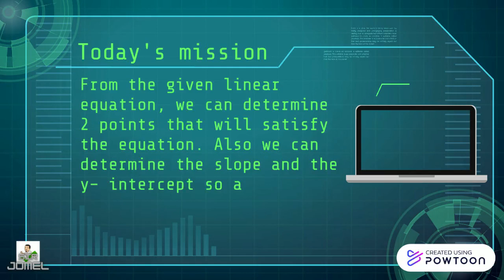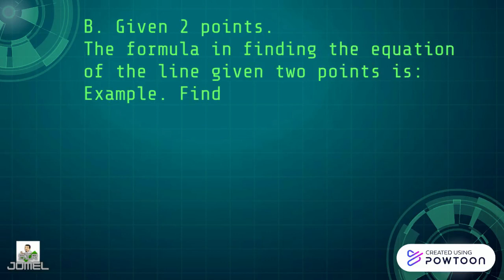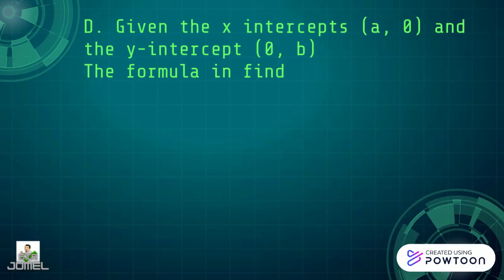Equation of the Line